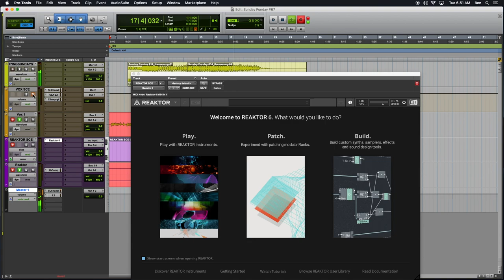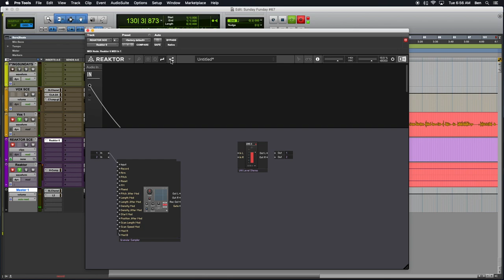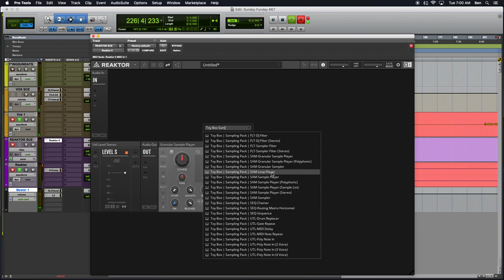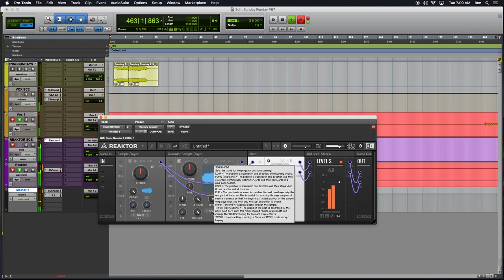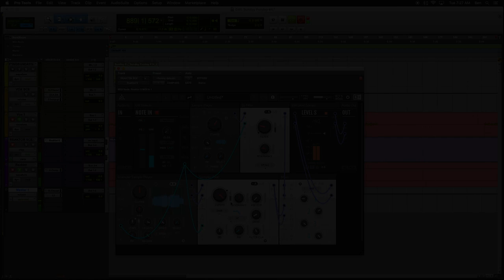Sunday Funday #67: Granular Sample Player BLOCK from TOYBOX Sampling Pack in Reaktor 6.3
The sixty-seventh episode of Sunday Funday podcast, hoisted by Benjamin.
Episode #67 finds us continuing to explore the Reaktor 6.3 Update! Native Instruments have put out a MASSIVE update to their Reaktor software, enabling one of the most requested features, front facing REAKTOR BLOCKS PATCHING! We start a new build of a sampling rack, using the GRANULAR SAMPLE PLAYER and SAMPLE PLAYER blocks from the TOYBOX Sampling Pack collection. This podcast aims to uncover the magic and demystify Native Instruments Reaktor 6, and synthesis in general.
TOYBOX FREE PACK
MIX.
MIX-4 Ch Mixer (Stereo).
TOYBOX SAMPLING PACK.
SAM.
SAM-Granular Sample Player.
SAM-Sample Player
FLT.
FLT-DJ Filter.
FLT-Sampler Filter.